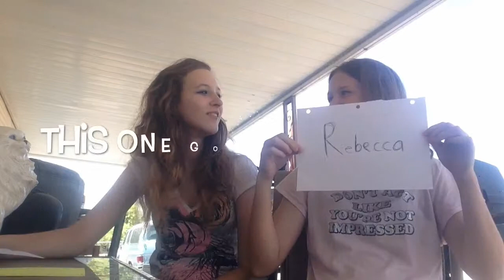Most Likely To...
This is the first video I have ever legit "edited", I hope to do more like these! Leave it in the comments if you want more of these videos or just the one takes!

Rebecca Links/Usernames
Rebecca has No FaceBook!

Vine: Rebecca Ajack